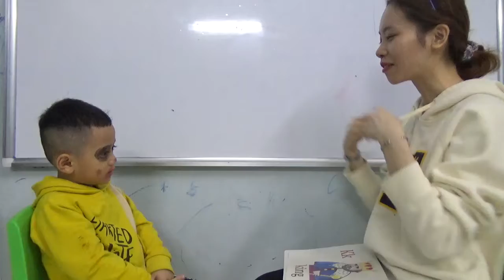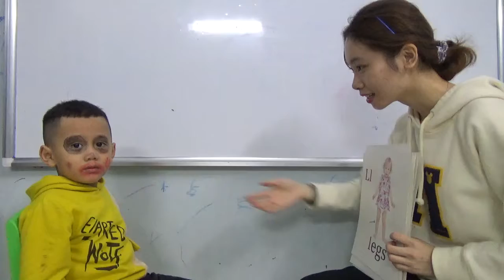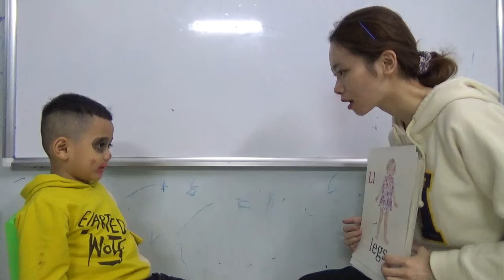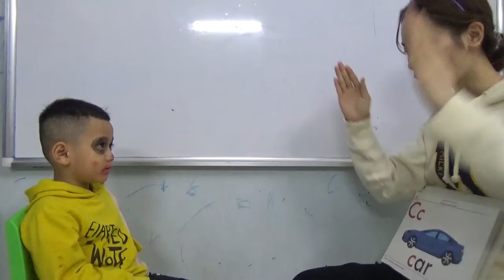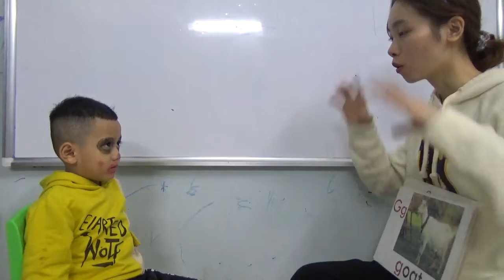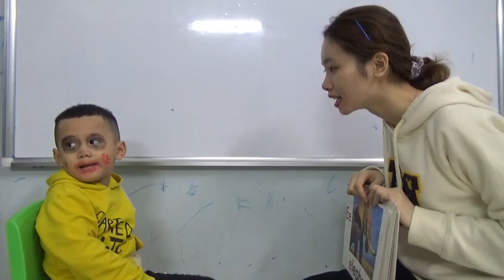KIDS 181 - TOM - TEST